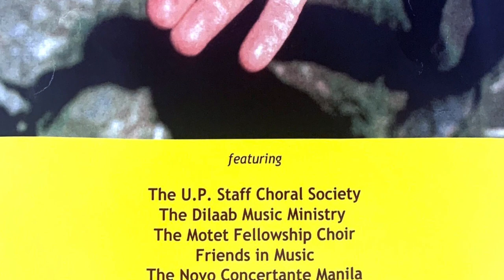Marcelo Adonay - AGNUS DEI fr. Pequeña Misa Solemne (5/5) - Chris Reyes Recital Choir 2003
Excerpted from the 2nd conducting recital (One at Heart) of Christopher M. Reyes for his BMus degree from the University of the Philippines, held on April 3, 2003 at the Church of the Risen Lord, U.P. Diliman, Quezon City.
‘Agnus Dei’ was performed jointly by the U.P. Staff Choral Society, the Dilaab Music Ministry, the Motet Fellowship Choir, and Friends in Music, with Raymond Leslie Diaz, Eudenice Palaruan, Aileen Espinosa-Cura (soprano soloist), Augusto Espino (pianist), and Christopher Reyes (conductor).

Performed and recorded on April 3, 2003.

PEQUEÑA MISA SOLEMNE sobre Motivos de la Missa Regia de Canto Gregoriano
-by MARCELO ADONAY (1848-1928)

(SHORT SOLEMN MASS based on the Motives of the Royal Mass of Gregorian Chant)

The Pequeña Misa Solemne is a major work of Adonay, first performed on August 28, 1904.  Based on Henri Dumont’s Missa Regia in B-flat minor, the Adonay Mass is in five movements: Kyrie, Gloria, Credo, Sanctus (musically identical to the Kyrie), and Agnus Dei.  The recurring motive from the Gregorian chant is introduced by the bass soloist in four of the five movements.  In order to emphasize clarity of text, the compositional language is largely homophonic.

Adonay was a 19th century composer and conductor from Pakil, Laguna (Philippines) who had no formal musical training; yet his music represents the pinnacle of Filipino musical ingenuity at the close of the Spanish colonial period, adhering faithfully to the harmonic principles of sacred liturgy.  He was drawn to religious music, owing to his early exposure as a choirboy at San Agustin Church.

Largely self-taught, Adonay mastered the organ, the violin, the contrabass, and the trumpet.  He taught music at several schools and as a conductor, he is best remembered for the Philippine premiere of Beethoven’s Missa Solemnis (Solemn Mass) in D major in 1887.  As a composer, Adonay’s musical output includes: “Benedictus, El Canto de Zacarias” (Blessed, The Song of Zechariah) for voices and string quartet; “Libera Me Domine” (Deliver Me, O Lord), for solo voices with contrabass accompaniment; “O Vita Jesus” (O Jesus, Life), 1891, for voices and orchestra; “Benedictus” (Blessed), 1895, scored for tenor solo with English horn and harp obligato, which shows Adonay’s penchant for unusual instrumental combinations; Grand Mass and Te Deum for orchestra, 1903.  His secular works include “Rizal Glorified,” 1911, the last of a seven-part work on Rizal’s life by seven composers for symphony orchestra; and “Tocata en Do Mayor” (Toccata in C Major), 1921, written at the request of Colonel Walter Loving.

Pequeña Misa Solemne was originally scored for the orchestra, yet its manuscript has not been found to this day.  While research is underway in rediscovering Adonay, this 2003 performance/recording is based on Alejandro Macabasco’s 1949 copies of the Adonay Mass, as edited by the recitalist.
V.  AGNUS DEI  (Latin text)

Agnus Dei, qui tollis peccata mundi,
miserere nobis.

miserere nobis.

dona nobis pacem.
(English translation)

Lamb of God, who takes away the sins of the world,

grant us peace.